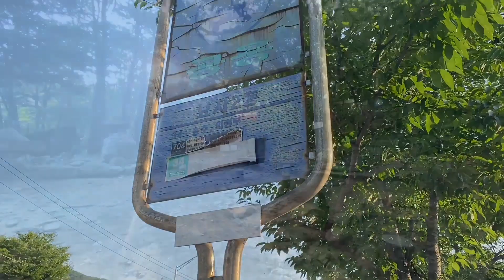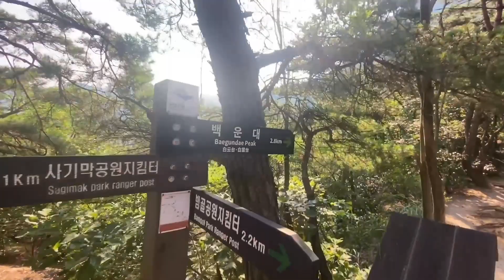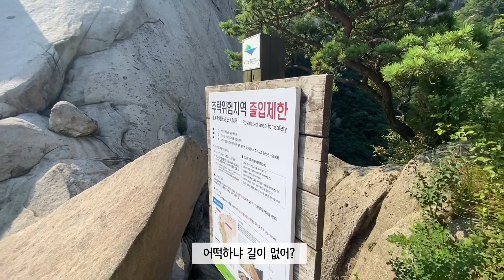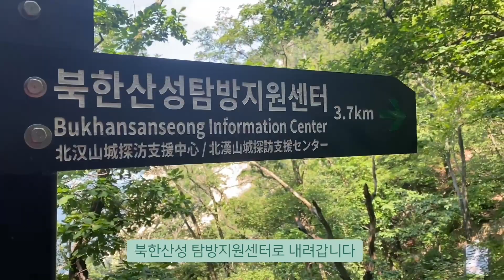북한산 숨은벽코스 - 백운대를 오르는 가장 아름다운 길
북한산은
세계 국립 공원 중
단위 면적 당
가장 많은 사람이 방문해서
기네스북에 올랐다고 해요.

명성에 걸맞게
얼마나 다양하고 많은 등반 루트를
갖고 있는지 다들 아시죠.

정상인 백운대를 향하는
가장 아름다운 길,
‘숨은 벽 능선’에 다녀왔습니다.

폭염에도 의외로
숲은 시원하고
높은 백운대에는
바람이 불지만

사람은 거의 못 봤네요.

여름에도 역시
산이구나, 라고
오늘도 혼자 외쳐봅니다.

(코스)
* 밤골 공원 지킴터 - 마당 바위 - 숨은벽 능선
 - 깔딱 고개 -  백운대 - 북한산 탐방 지원센터
* 총 10.6km(약 4-5시간)
* 정상높이 - 836m